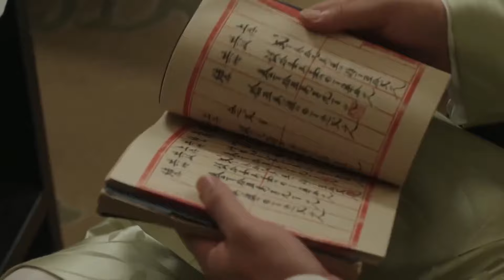好看的谍战剧【特雾】06 | 山河破碎，倭寇横行，无名英雄屈身敌后，诛日寇，除汉奸，走上了一条刀光血影的谍战之路（谭凯 王梓桐）